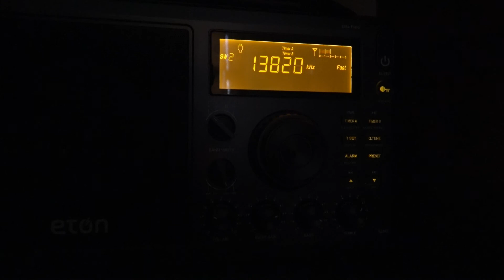Covering up Kitty & Shortwave Radio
Keeping the cat warm Chloe gets cold just like us people do, so i covered her up and and now she will stay toasty warm.